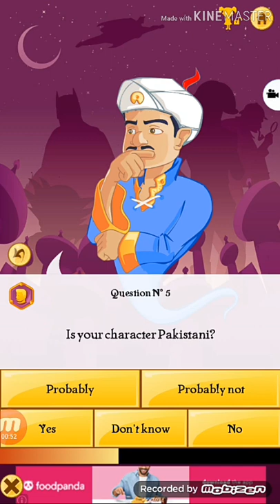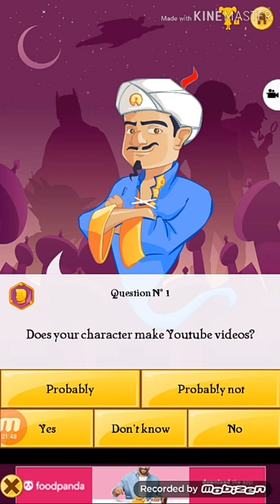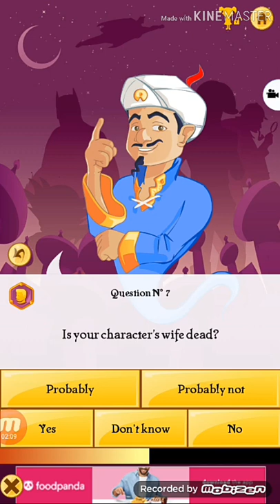I try to find Ahmed shah and imran Khan in Akinator